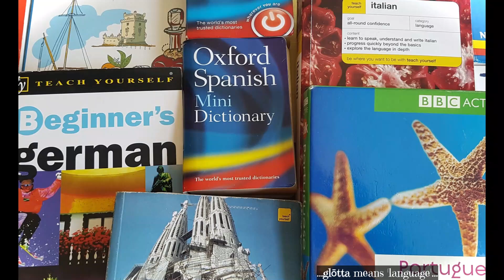"Polyglot" Visual Etymology (History And Origin Of The Word)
The etymology source is taken from - etymonline.com